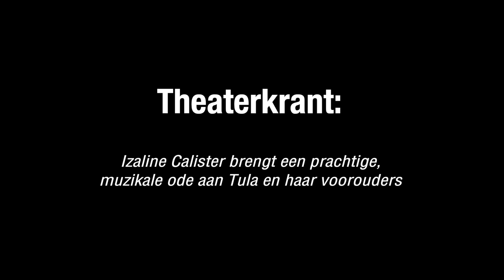trailer theaterconcert TULA & JULIET, mijn overgrootmoeder, de slavin - Izaline Calister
Tula was leider van de grootste opstand van slaafgemaakten op Curaçao in 1795. Dit verzet werd onderdrukt, de leiders werden gevangengenomen en wreed terechtgesteld. Tula werd daarna eeuwenlang beschouwd als een agressieve crimineel met wie niemand zich wilde identificeren. In 2010 veranderde dat. Tula wordt sindsdien geëerd als nationale held van Curaçao. Pas op 3 oktober 2023 werd hij door Nederland gerehabiliteerd; van misdadiger tot vrijheidsstrijder.

Izaline Calister: ‘In 2024 vieren we dat de slavernij 151 jaar geleden is afgeschaft. Mijn overgrootmoeder Juliet (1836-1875) heeft het meegemaakt: zowel de slavernij als de afschaffing ervan.’ In deze persoonlijke muziektheatervoorstelling vertelt Izaline hoe de vrijheidsstrijd van Tula het leven van Juliët heeft beïnvloed. Met gepassioneerd spel en ontroerende muziek verbindt ze het verleden met het heden en viert ze de toekomst.

bezetting:
Izaline Calister: tekst, zang | Ed Verhoeff: gitaar | Ilja Reijngoud, Efe Erdem of Pablo Martinez: trombone | Quincy Braafhart: percussie

regie: Leoni Jansen